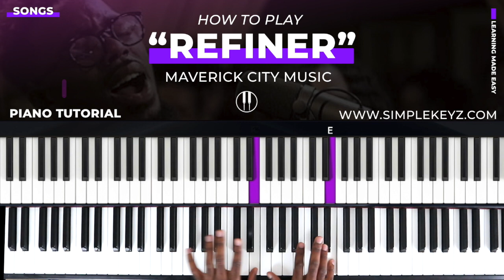How To Play "REFINER" By Maverick City Music | Full Piano Tutorial (Easy)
How to play "Refiner" by Maverick City Music featuring Chandler Moore. This song came in as a request. It's a beautiful piece that will give you some nice chords in key of E Major. You'll also get some insights into the CCM genre. Enjoy this one!

Preview & Overview: 0:00
Lesson: 0:56
Intro: 1:48
Verse: 3:34
Pre-Chorus: 4:53
Chorus: 6:50
Bridge: 7:41
Ending: 8:21

Gear & Equipment:
🎹 Keyboard: Yamaha S90ES
🎹 Patch: Dark Grand Piano
🎹 Pedal: Yamaha FC4A
📹 Camera: Canon M100 (Mirrorless Camera)
🎚️ Audio Interface: Steinberg C1
🎙️ Mic: Audio-Technica AT2020 Cardioid Mic
🔊 Monitors: Rockville Monitors
🔊 Recommended Monitors Yamaha HS6
🔊 Recommended Monitors KRK
🔉 Monitor Stands: Rockville RVSM1 Studio Monitor Stands

Master The Piano: Learn The 4 Step System To Playing Music By Ear